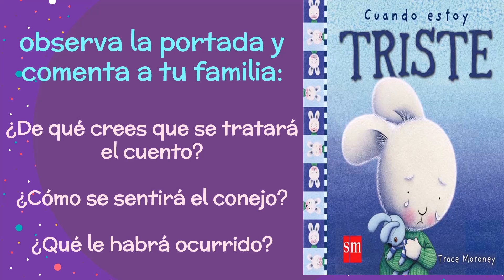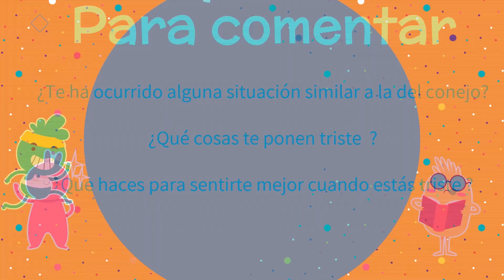Cuento Cuando estoy triste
En el siguiente video la tía Macarena nos cuenta el cuento "Cuando estoy triste"